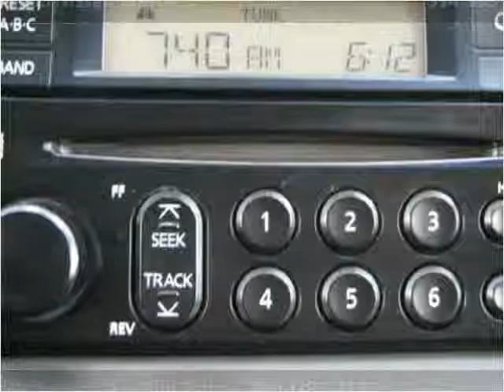2005 Nissan Xterra Used Cars Colorado Springs CO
This 2005 Nissan Xterra is available from Rocky Mountain Auto Brokers.